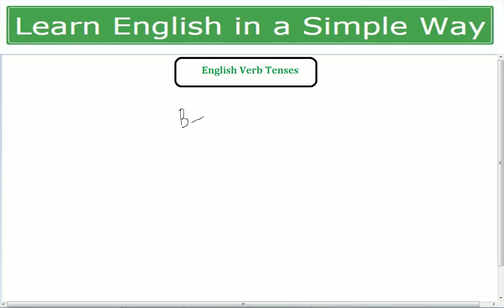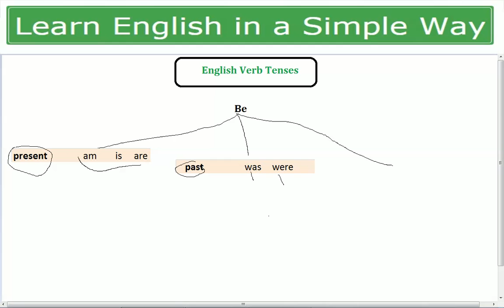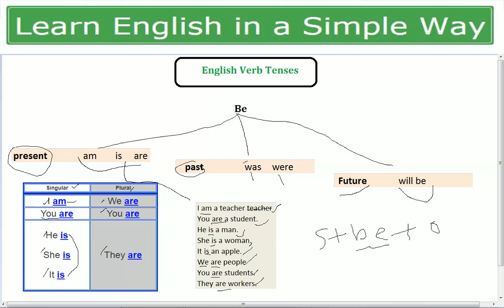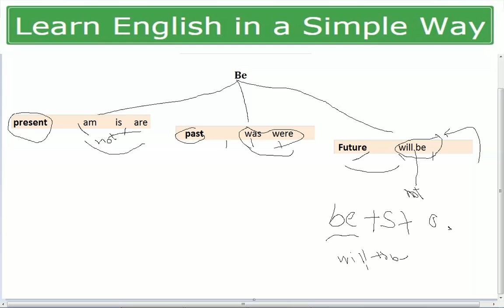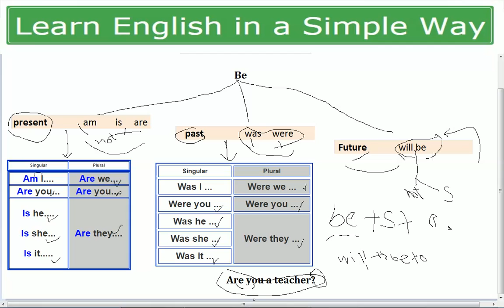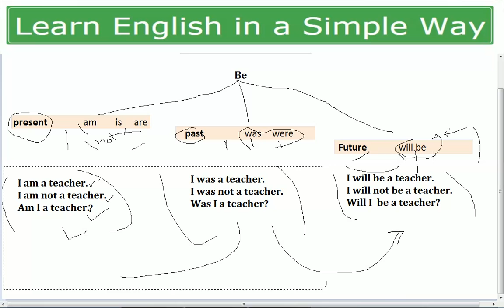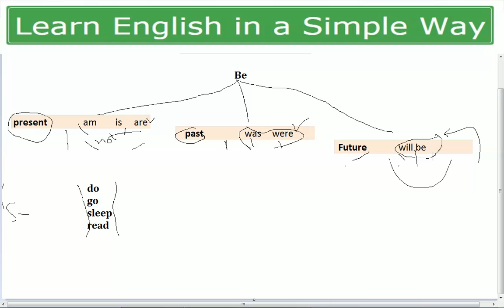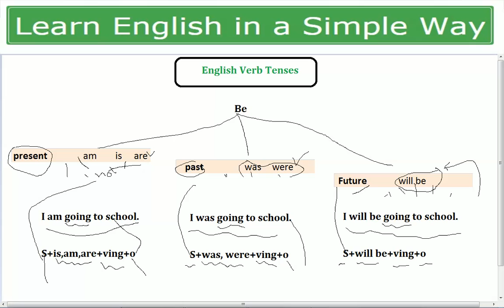Verb Be English Tenses Chapter 4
Verb be in present, past, future